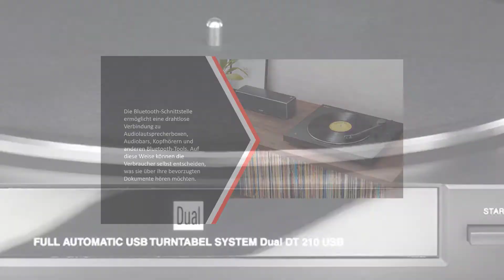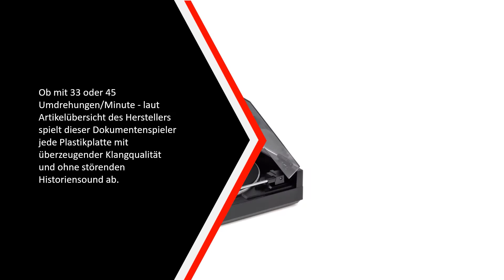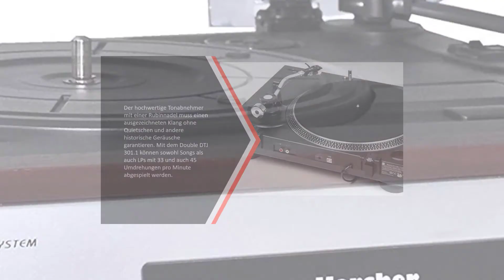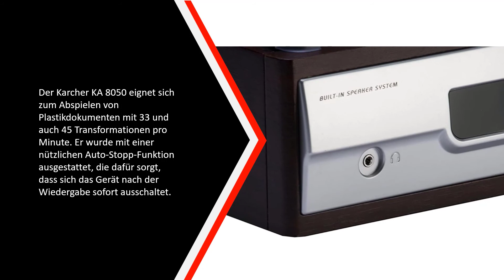✅ Die Besten Plattenspieler Test - (Top 5)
Hier ist die Liste von Die 5 Besten Plattenspieler Test

1. Karcher KA 8050

2. Dual DTJ 301

3. Dual DT 210

4. Sony PS-LX310BT

5. MEDION E64065